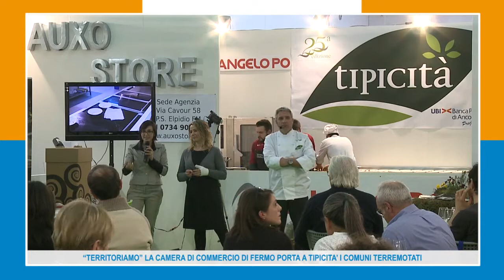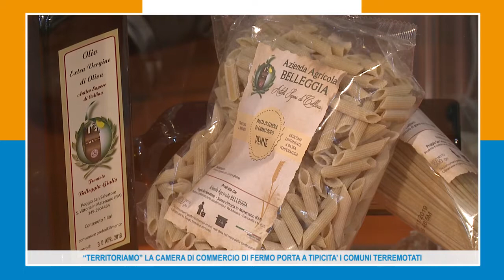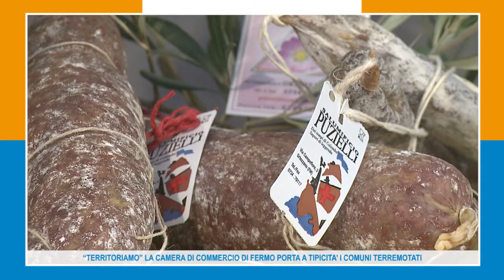"TERRITORIAMO" LA CAMERA DI COMMERCIO DI FERMO PORTA A TIPICITA’ I COMUNI TERREMOTATI 04 02 17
Sindaci e imprenditori dei paesi terremotati in prima linea a Tipicità con le produzioni di altissima qualità.